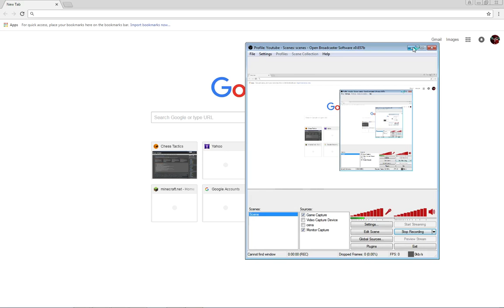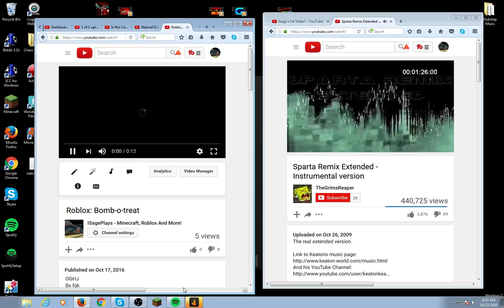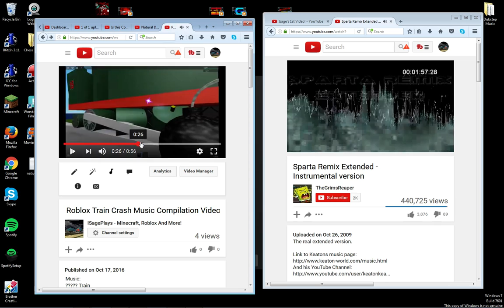HAPPY HALLOWEEN! Go0gle's Favorite Sparta Remix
Tittle: Halloween Sparta remix compilation
By: Brithdaygoogle
Description: I had a sparta remix in my life.